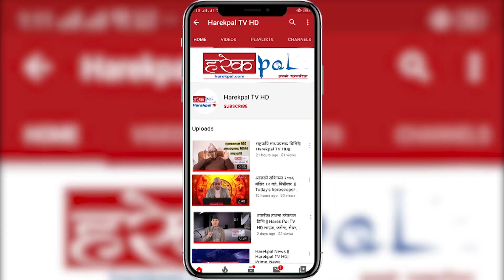म केही गरौं भन्छु, शेरबहादुरजी होइन होइन भन्नुहुन्छ ।। माधवकुमार नेपाल